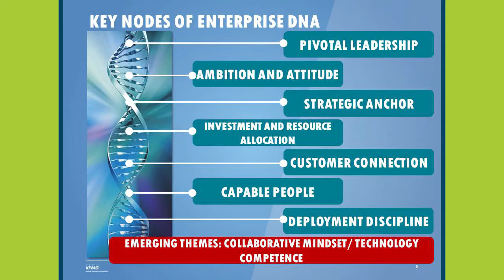Ian Proudfoot highlights